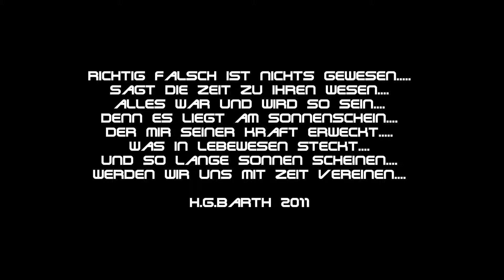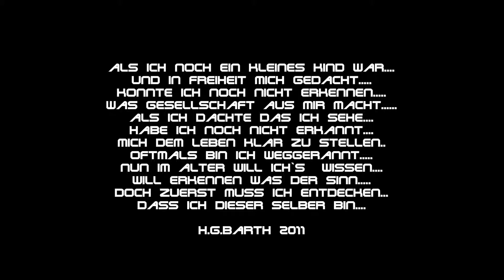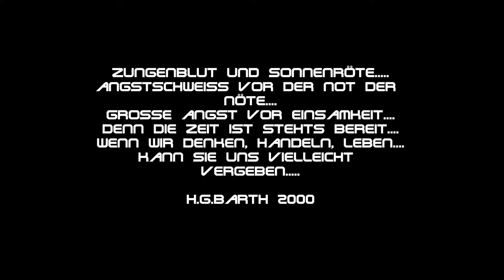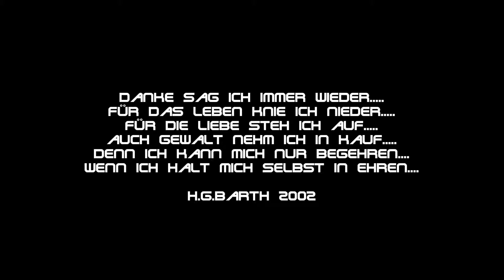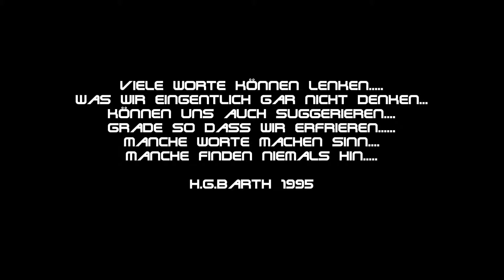Harald G. Barth Prophylaxe.wmv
Gedichte
Gedanken
Sound
Krottenbach 2011